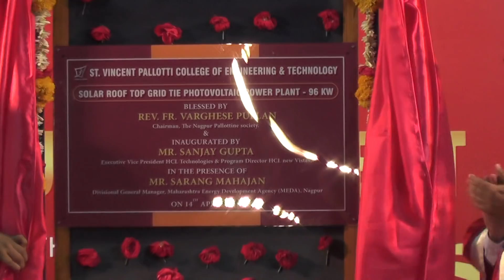Graduation Ceremony 2018 @ St Vincent Pallotti College- One of the best colleges